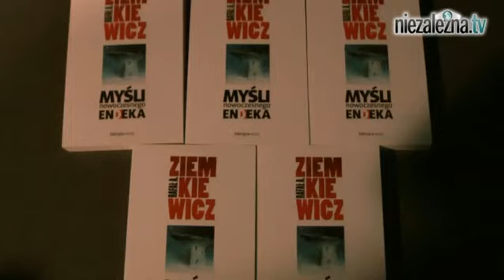Rafał Ziemkiewicz -"Myśli nowoczesnego endeka"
Wieczór promocyjny najnowszej książki Rafała Ziemkiewicza.